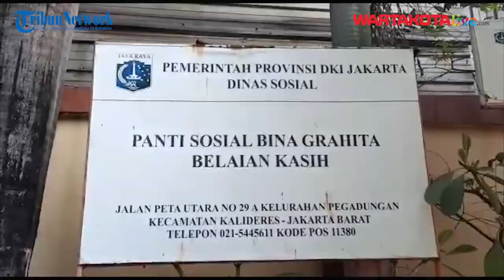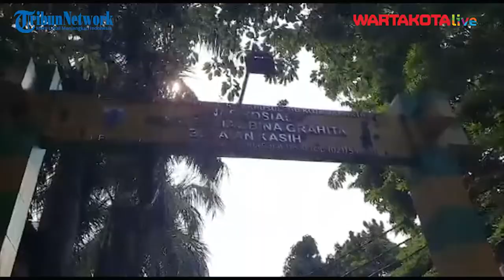Bocah yang Hilang Lima Tahun Diserahkan ke Panti Sosial Bina Grahita Karena Anak Berkebutuhan Khusus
WARTAKOTALIVE.COM, KEMAYORAN - Bocah bernama Yehezkiel Freddy Paulus Mekel sudah berada di Panti Sosial Bina Grahita (PSBG) Belaian Kasih sejak 2 Agustus 2021 silam.

Sebelum dibawa ke PSBG Belaian Kasih, Yehez ditampung di Panti Sosial Asuhan Anak Putra Utama 1 di Kelurahan Klender, Kecamatan Duren Sawit, Jakarta Timur.

Yehez hilang dari radar keluarga selama lima tahun dan sebentar lagi ia bakal kumpul kembali dengan keluarganya.

Kepala PSBG Belaian Kasih, Sri Utami mengatakan, karena memiliki keterbelakangan mental atau anak berkebutuhan khusus, maka Yehez dikirim ke tempatnya.

Karena kecerdasan intelektual Yehez dibawah rata-rata dan sulit untuk belajar seperti anak-anak lainnya.

Yehez sendiri, kata dia, tidak mengingat jalan pulang ketika keluar dari rumah, hingga akhirnya terjaring oleh Dinas Sosial Provinsi DKI Jakarta.

"Ketika anak ini dinyatakan Tunagrahita dalam artian disabilitas intelektual, jadi intelektualnya rendah," ujar dia saat ditemui dikantor Dinsos Provinsi DKI Jakarta, Jumat (15/10/2021).